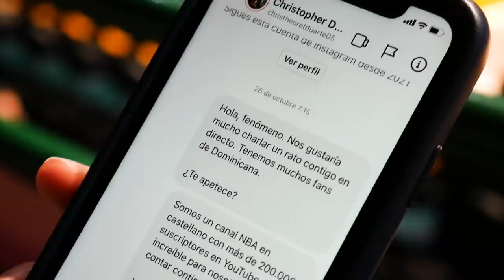VLOG ALL-STAR DÍA 3: ¡CADE CUNNINGHAM DICE QUÉ PASA BUQUES!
Tercer día en el All-Star de Cleveland.